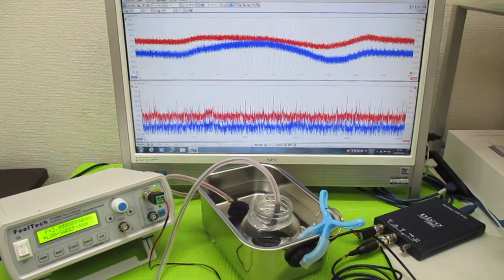音と超音波の組み合わせ技術 ultrasonic-labo